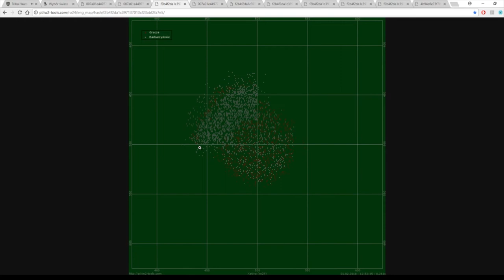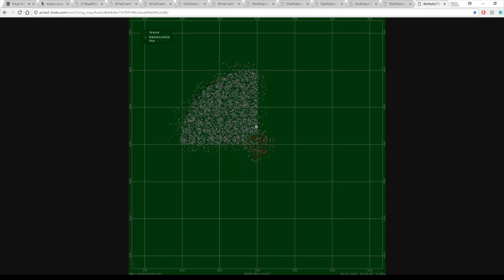Tribal Wars 2 - Barbarki ........ wszędzie barbarki.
Witam

Dzisiaj kontynuuje temat generowania wiosek barbarzyńskich.

Czy na pewno wszystko wiecie?!

Zapraszam!